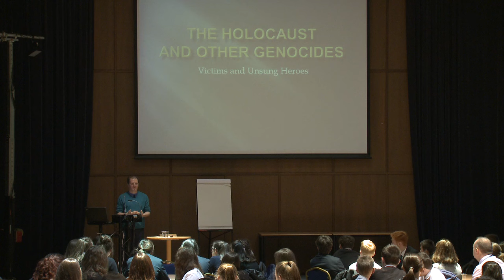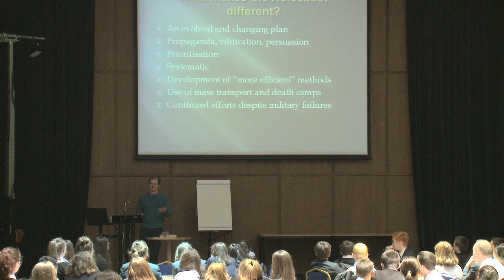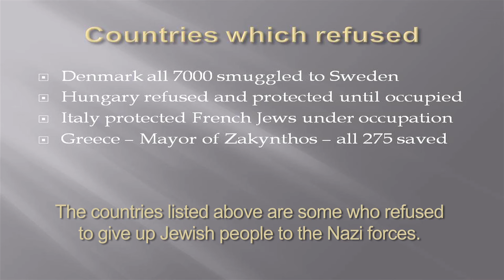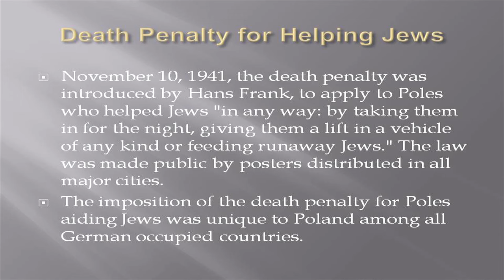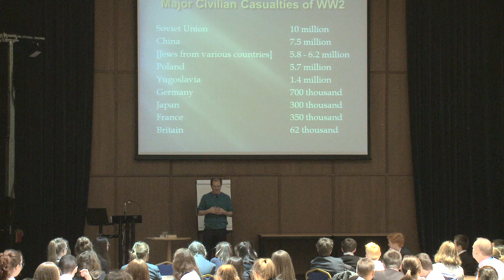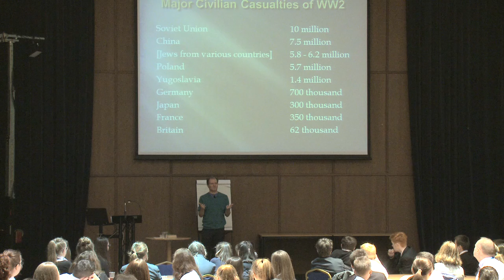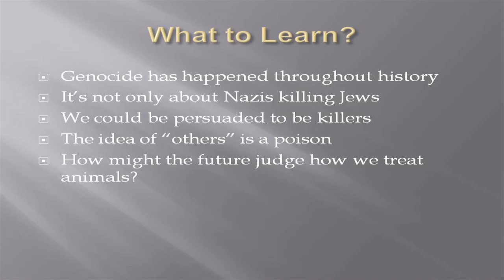Holocaust Memorial Day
As important today as it ever was in this film made in 2016 Martin Stepek speaks to senior pupils from schools across South Lanarkshire and shares his family's experience at the hands of the Red Army in World War II. As well as the importance of shunning the idea of 'others' Martin left pupils with a very positive message on the the kindness of strangers.